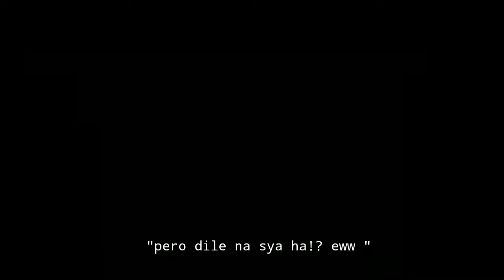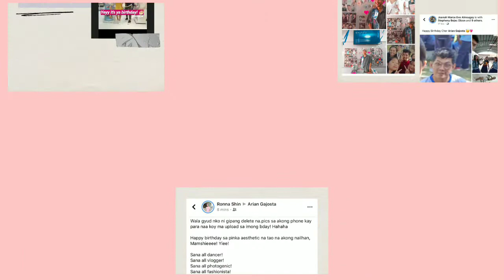AG303 | dazzle '24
Dazzle meaning brightness that confuses someone's vision temporarily~ why dazzle? la lang na dunggan ra nko sa weki meki na new single! chaaar! well maka bulag mn gd akong pagka pretty! kanang abi nimo Gwapo pero Gwapa pud diay! HAHAHAHA ewww~~

Birthday Vlog!!! well this time is quite different! i just want it to be solemn ans lowkey! i have this attitude kase na every year i keeo on thinking a lot of things how i will spent or celebrate my birthday but it end up to nothing! Chaaar! ka emotional ko talaga uy pag malapit na birthday ko! like every year na lang dyud! so next year if you ask me kung ano gagawin ko in my birthday! expect na there will be no plans ! hahaha basta! well i just wanted to thank all the people out there! hello! guyssueee thank u for making my day quite special by sending all your greetings! well appreciated kaauu! specially to those person whom i have inspired! whhhoooo fighting lang guysueee! Keep the faith! and also to those people who are in this vlog! thank i guyssuee~ specially to AG7 who surprised me! chaaae! sana all surprise!!